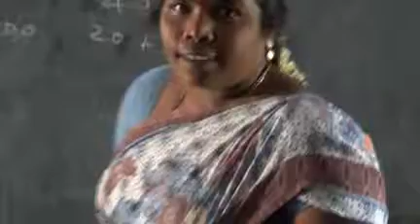tnpsc group2 achiever tlak - 7